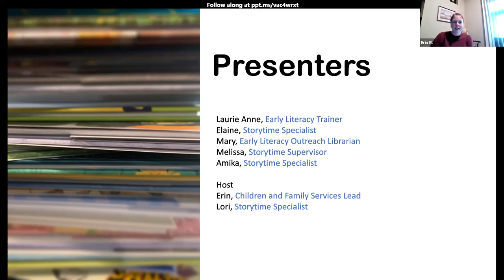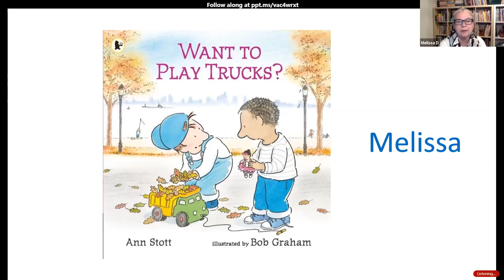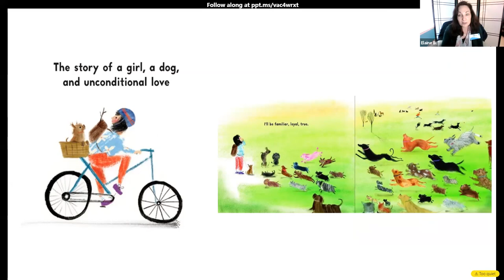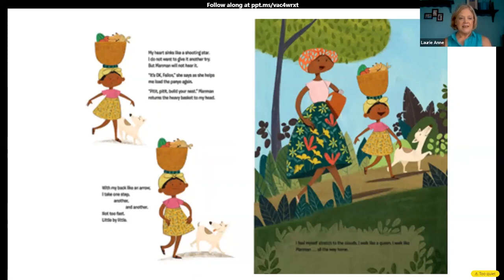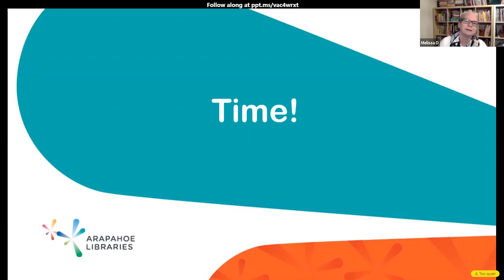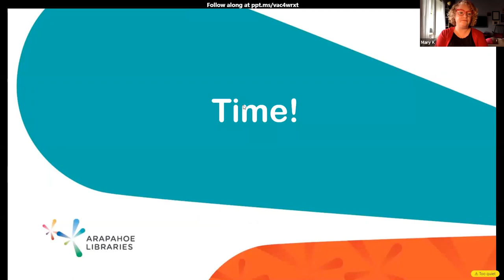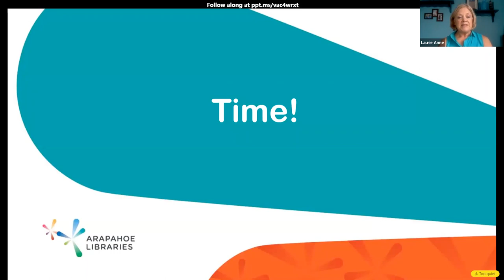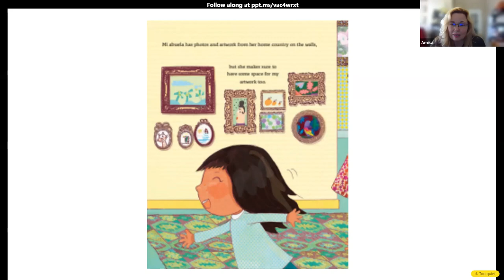Picture Book Party: May 2021!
Thanks to everyone who attended this event! To check out the full list of books we discussed at our Virtual Picture Book Party, please click on the following link: